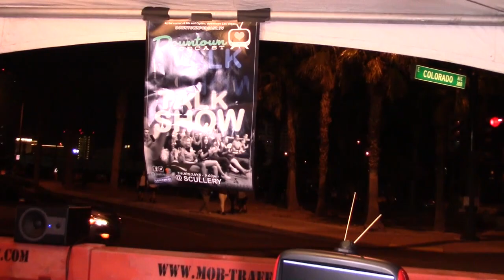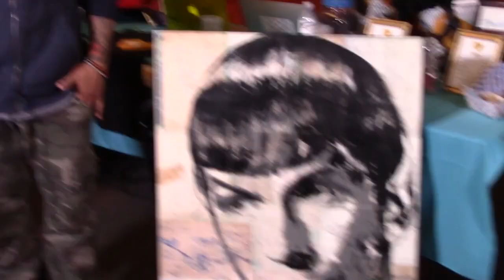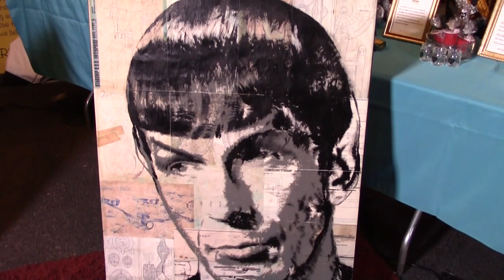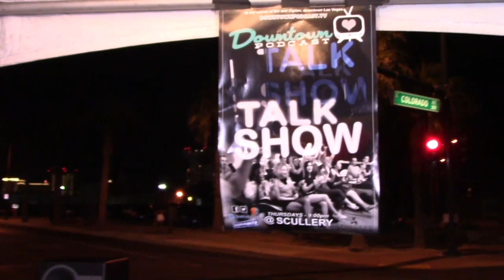Downtown Podcast @ First Friday April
Thanks to everyone who came to visit out booth. Had so much fun learning about all the great projects and people downtown.